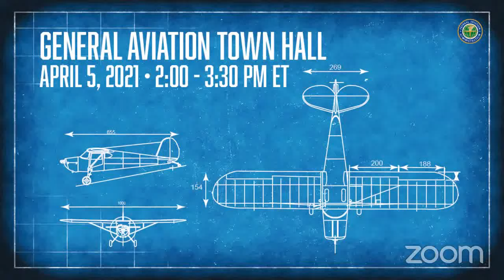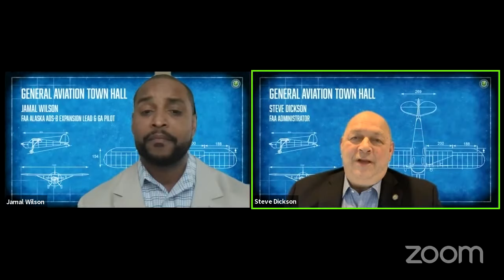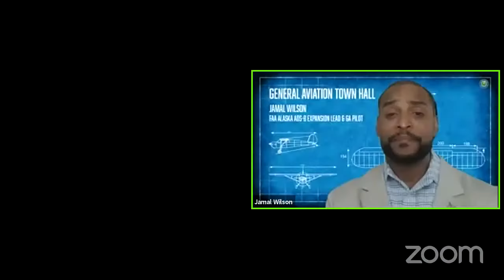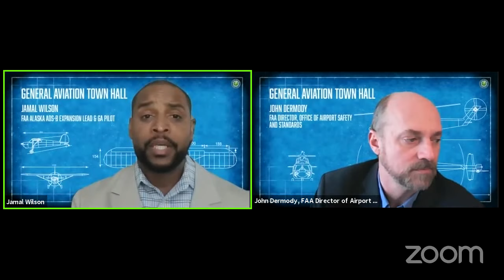General Aviation Safety Town Hall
Join the FAA for a General Aviation Safety Town Hall from 2–3:30 p.m. ET. The virtual meeting will feature Administrator Steve Dickson, Deputy Administrator Bradley Mims, general aviation stakeholders and FAA experts.